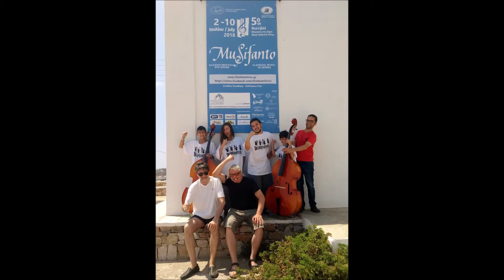MuSifanto 2019 trailer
Το ραδιοφωνικό μήνυμα του 6ου Φεστιβάλ Μουσικής στη Σίφνο από τη φωνή της Τζουλιέττας Καρόρη.